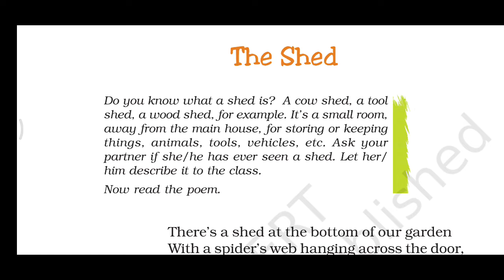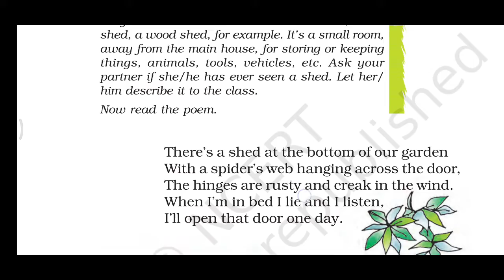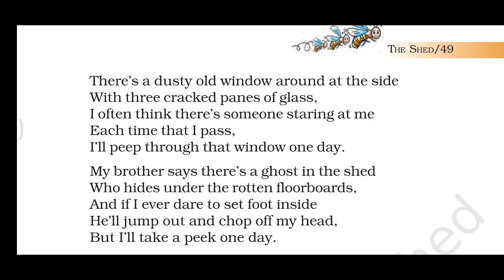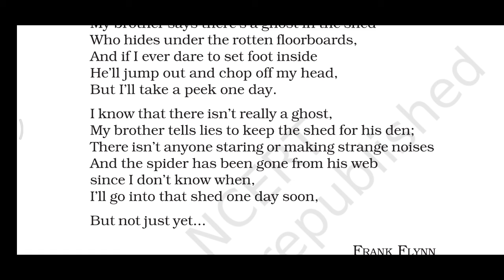The shed class 7 honeycomb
Queries Solved -

About Me -

I am English fluency development mentor.
I have completed my Master Degree (M.A.) In English from M.G.S. Bikaner

I teach
  *Spoken English
  *Academic English
  *English Grammar
  *Phonetics
  *English literature

I have been teaching since 2002.
I have done a course of Functional and Phonetics from M.G.S. University
I was awarded Gold medal for this.

Wait !
Do Comment for Feedback...